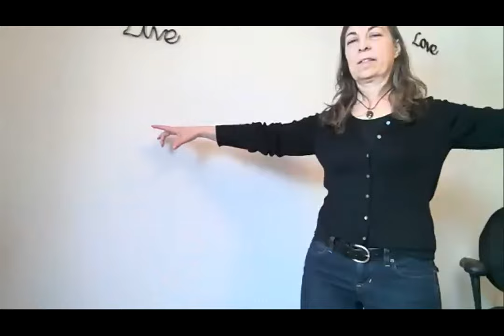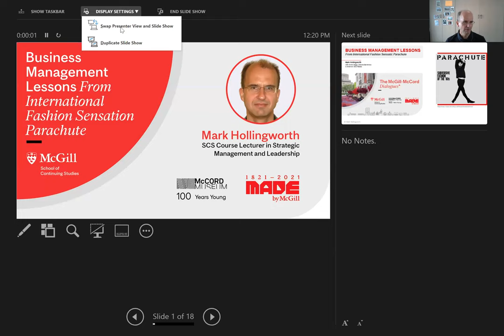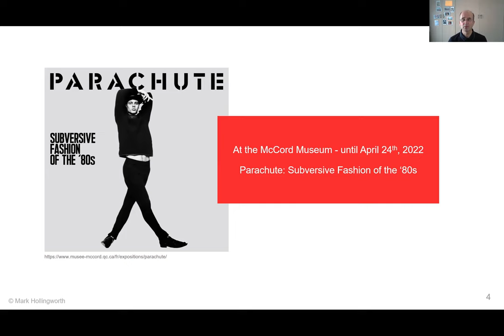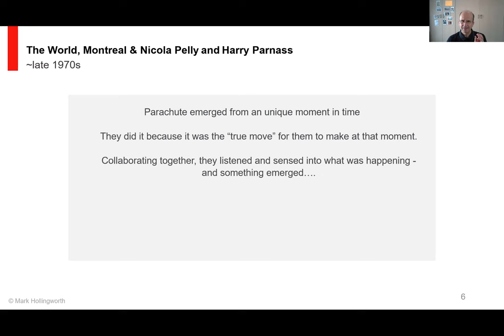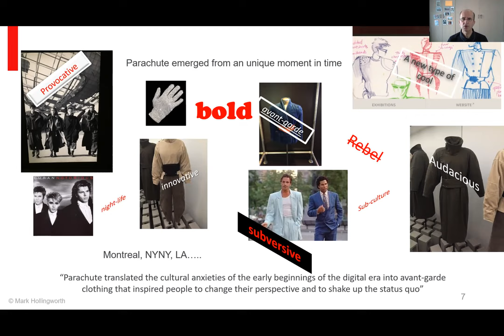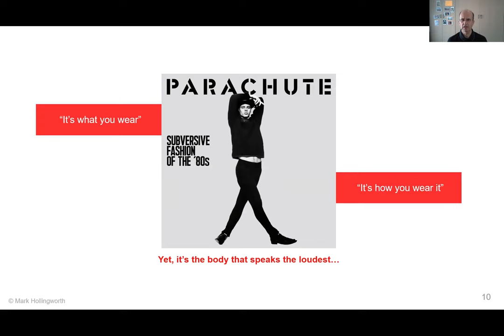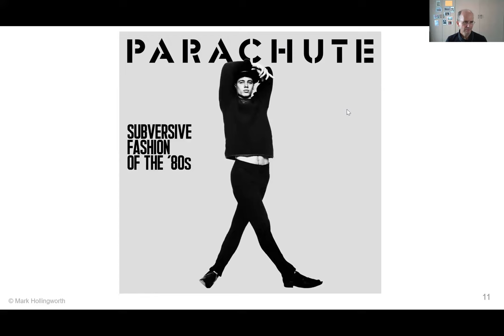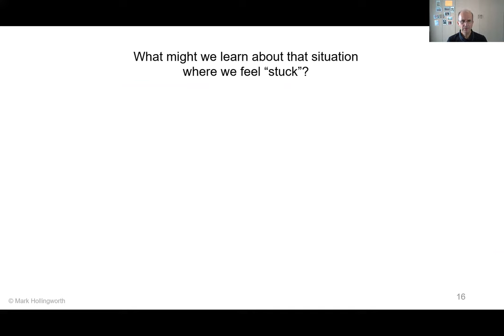GMT20220202 170115 Recording 2160x1440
This video presents my presentation (along with Anna Maggi, Debora Barrientos,and Shannon Rabas) entitled "Business Management Lessons from International Fashion Sensation Parachute"

It shows how lessons in embodied decision-making can be gained from the experience of Harry Parnass & Nicola Pelly in launching the iconic-Montreal based fashion house "Parachute" in the late 1970s.